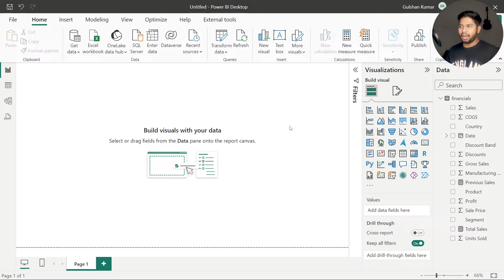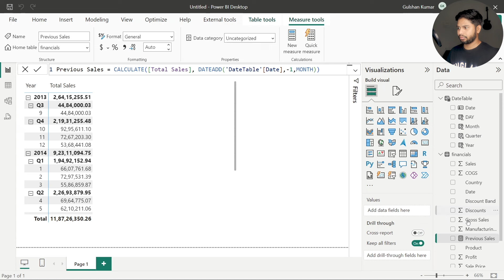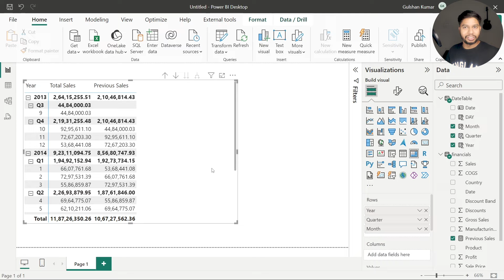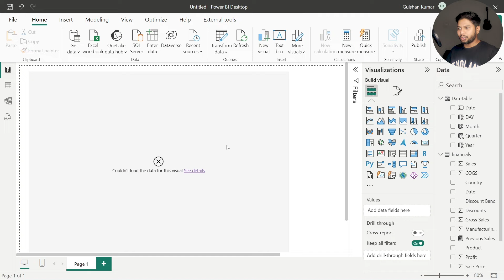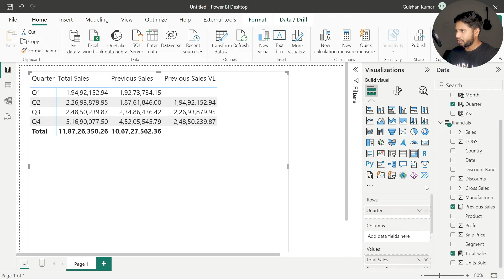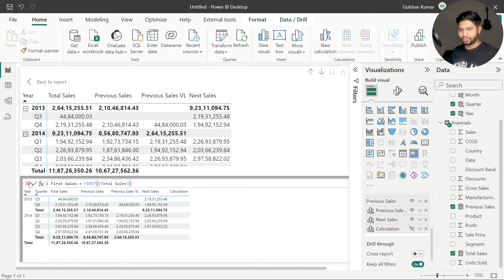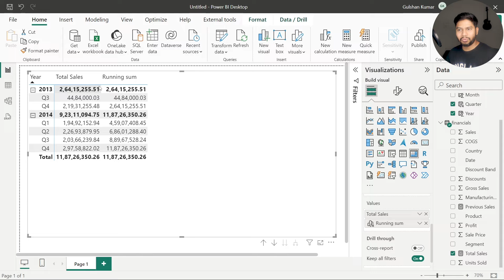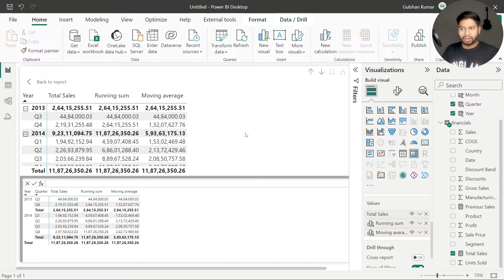Unlocking the DAX Revolution: Master Visual Calculations in Power BI! [Hindi]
Discover the groundbreaking new feature in Power BI: Visual Calculations. Now, revolutionize your data analysis and visualization like never before. With Visual Calculations, you can seamlessly integrate complex calculations directly into your visualizations, providing deeper insights and dynamic interpretations of your data. Say goodbye to separate calculation fields and hello to a more intuitive and efficient workflow. Join us as we explore the power and versatility of Visual Calculations in Power BI, empowering you to elevate your data analysis to unprecedented levels.